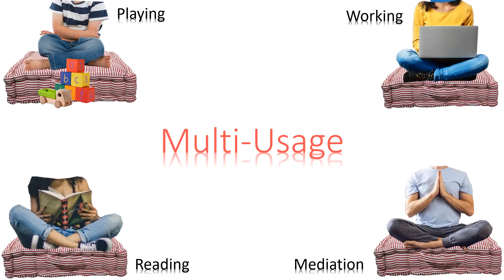The Furnishers Multi - Purpose Cushion - New Arrival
The Furnishers is an online store for home furnishings décor. Order trendy & latest designs in weaved and knitted throws, weaved cushion sets, handmade rugs and many more..
Our Amazon Store